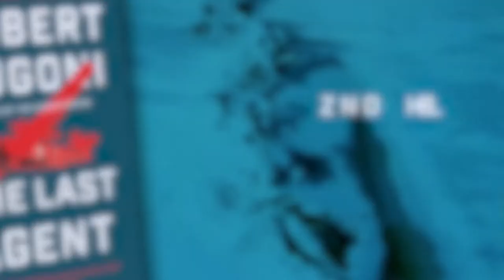The Last Agent by Robert Dugoni | Official Book Trailer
Amazon.com/TheLastAgent

An Amazon Charts, Washington Post, and Wall Street Journal bestselling series.

An American operative in Russia is on the run for his life in a thriller of heart-stopping betrayal and international intrigue by the New York Times bestselling author of The Eighth Sister.

Betrayed by his own country and tried for treason, former spy Charles Jenkins survived an undercover Russian operation gone wrong. Exonerated, bitter, and safe, the retired family man is through with duplicitous spy games. Then he learns of a woman isolated in Moscow’s notorious Lefortovo Prison.

If it’s Paulina Ponomayova, the agent who sacrificed her life to save his, Jenkins can’t leave her behind. But there’s no guarantee it’s her. Or proof Paulina is still alive. To find out, Jenkins must return to Russia. Next move: blackmail Viktor Federov, a former Russian officer with his own ax to grind, into helping him infiltrate Lefortovo. The enemy who once pursued Jenkins across three continents is now the only man Jenkins can trust.

Every step of the way—from Moscow to Scandinavia to the open ocean—they’re hunted by a brutal Russian agent on a killer quest of his own. Out of loyalty to Paulina—dead or alive—Jenkins is putting everyone’s life on the line for a new mission that could be his last.